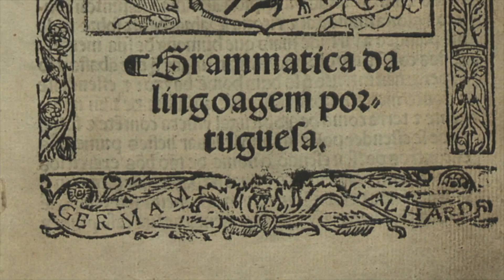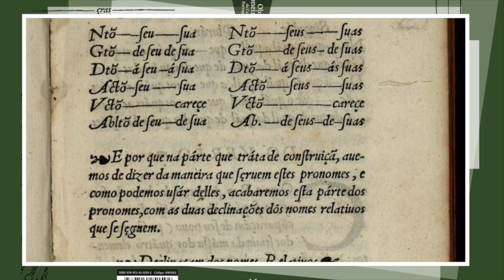Primeiras gramáticas da língua portuguesa